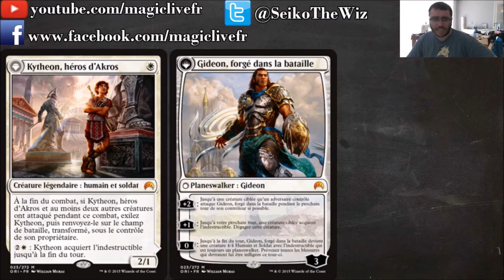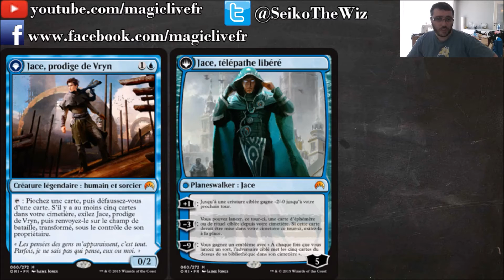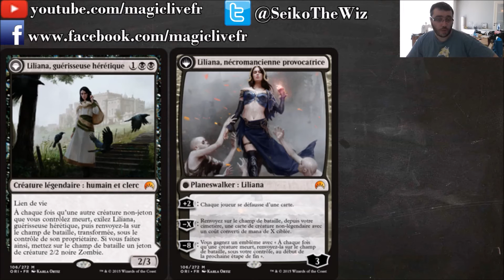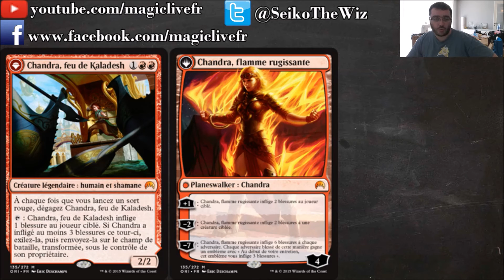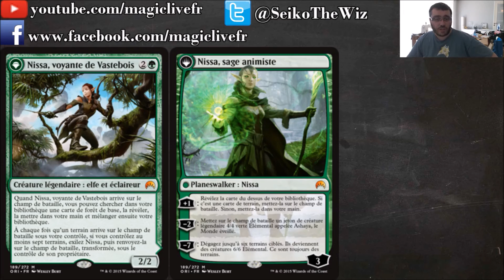Brève 60 - Preview Magic Origins part 2